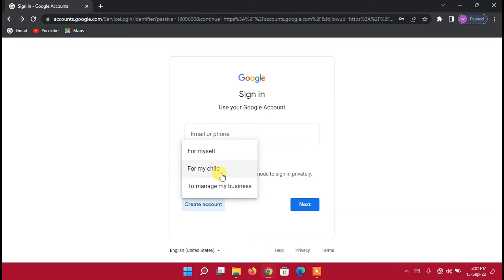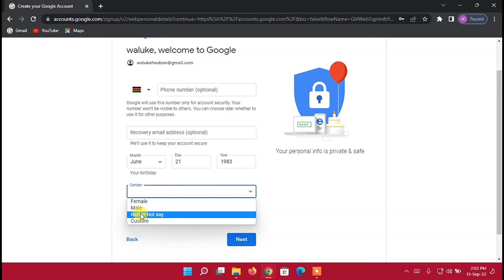How to Create Gmail Account Without Phone Number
In this video I show how to make Gmail Account without phone number, it's super easy if you finds it useful Subscribe, like and share with your friends How to Create Gmail Account Without Phone Number